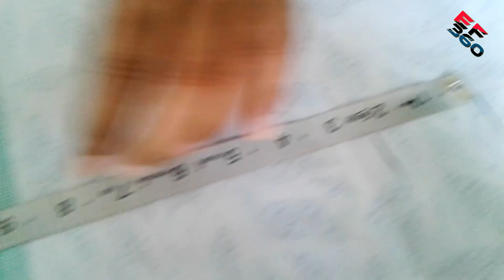✂️ Shirts Cutting Easy | শার্ট কাটিং সম্পূর্ণ /Shirt cutting is complete | EXTENSIVE FASHION 360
Now watch shirt cutting complete video. Watch this video for a simple tutorial on men's shirt cutting

যে কোন ধরনের পোশাক কাটিং ও সেলাই পেতে আমাদের কমেন্ট করে জানান। আমরা আপনার চাহিদা অনুযায়ী কাপড় কাটিংয়ের ভিডিও আপলোড ।